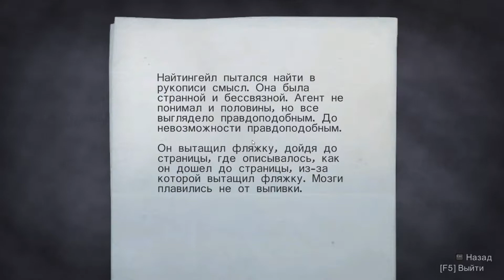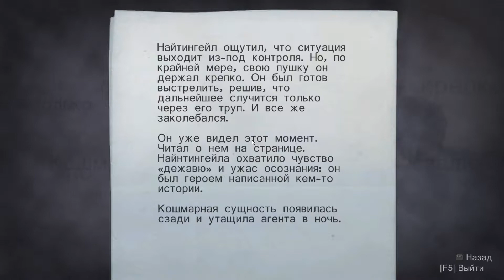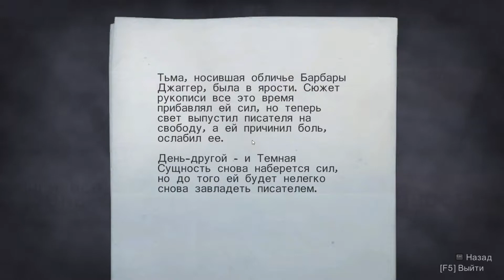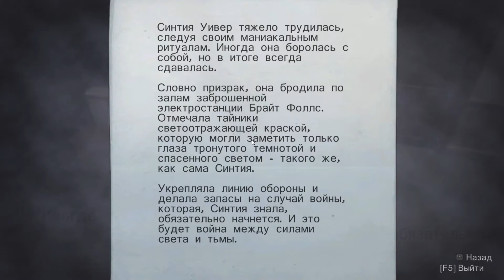Улёт - Alan Wake #10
Объединились с Сарой и угнали вертолёт